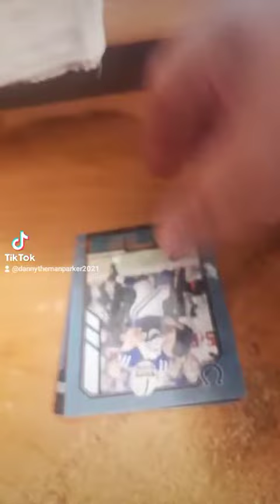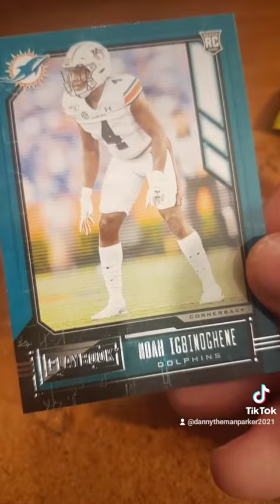Opening 2020 Playbook Football Cards - Danny The Man Parker